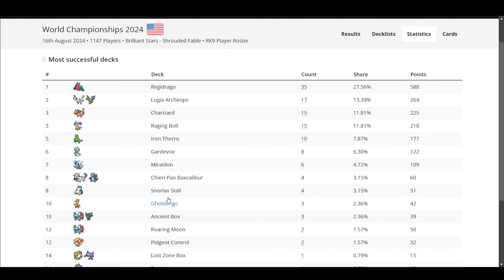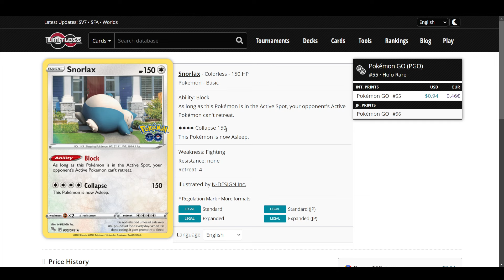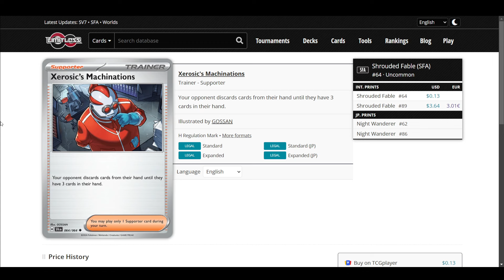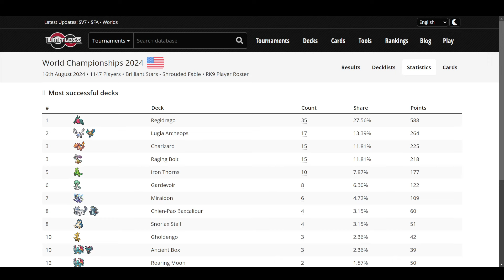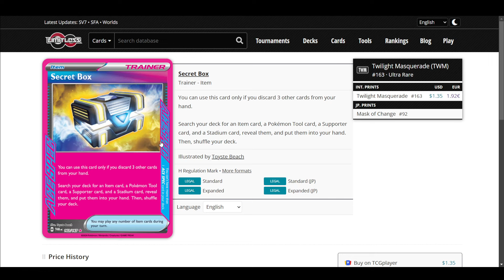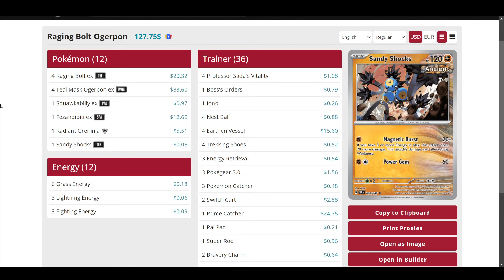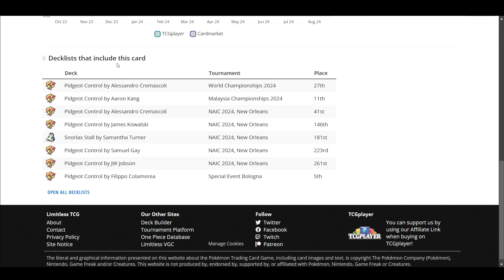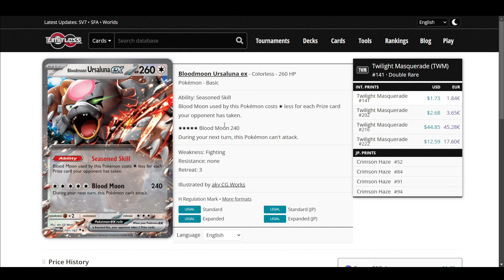Control Was Crazy at the World Chamionships!